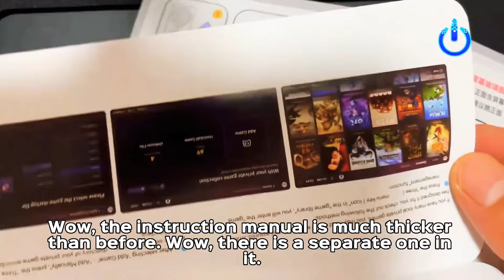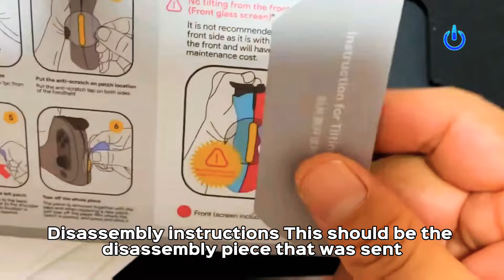Aya neo 2 Retro Power unboxing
Aya neo 2 Retro
视频来源为视频所有者天真有罪
AYA Neo 2 First
 AYANEO 2 is an absolutely amazing Ryzen 6800U Powered handheld gaming PC and in this video, we take a first look at this new device! With a beautiful 7" display, RDNA2 graphics, DDR5 ram, and 50 Watt Hour battery the new AYA Neo 2 is turning out to be one of the best and most powerful handhelds on the market! We do an Unboxing, Overview, Go Over the specs, Run some benchmarks, and test some PC games and EMulation like Wii U and PS3. and Yes it's more powerful than the Steam
AYA Neo 2 Review First Look
AYA NEO 2 & AYA NEO GEEK How to make and Test Power unboxing
𝐀𝐘𝐀𝐍𝐄𝐎 𝐀𝐈𝐑

𝐀𝐘𝐀 𝐍𝐄𝐎 𝟐
2022&2023
The AYANEO 2 is one of the most powerful gaming handhelds on the market today. In this video, we take a look at the AYANEO 2 with the new Ryzen 7 6800u processor
𝐀𝐘𝐀𝐍𝐄𝐎 𝟐 𝐑𝐲𝐳𝐞𝐧 𝟕 𝟔𝟖𝟎𝟎𝐔
2023
𝐀𝐘𝐀 𝐍𝐄𝐎𝟐
𝐀𝐘𝐀𝐍𝐄𝐎 𝟐
𝐀𝐘𝐀𝐍𝐄𝐎#anbernic#
𝐀𝐘𝐀 𝐍𝐄𝐎𝟐 AYANEO 2 Test Screen colors and saturation accuracy AYA NEO 2 B.Duck Size and screen AYA NEO 2 B.Duck UNBOXING first look white AYANEO 2 game
AYANEO 2 Gaming Handheld
Windows 11 PC gaming handheld with AMD Ryzen 7 6800U processor. Most powerful
AYANEO 2 Black play games Halo Infinite
aya neo 2 play game
AYANEO 2 Play Game FIFA 23
AYA NEO 2 Explain the design of the device and discover the box and ventilation holes
AYA NEO 2 & AYA NEO GEEK How to make and Test
handheld gaming PC at the moment? Competitor to Nintendo Switch and Steam Deck? First gameplay impressions: Marvel's Spider-Man Miles Morales, Call of Duty Warzone 2.0 , Call of Duty MWII, Forza Horizon 5, Overwatch 2, God of War and Gotham Knights. Prototype sample sent by AYANEO